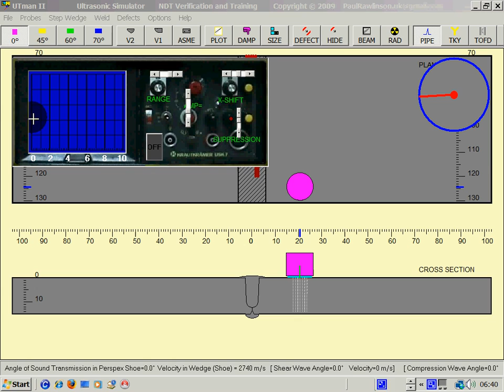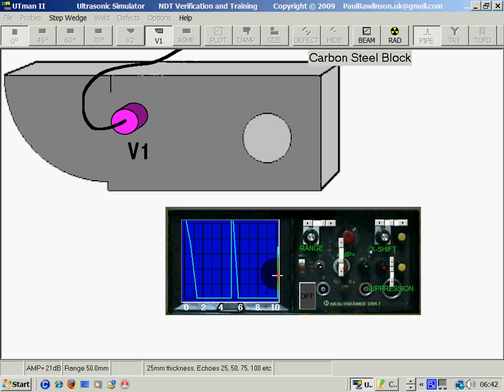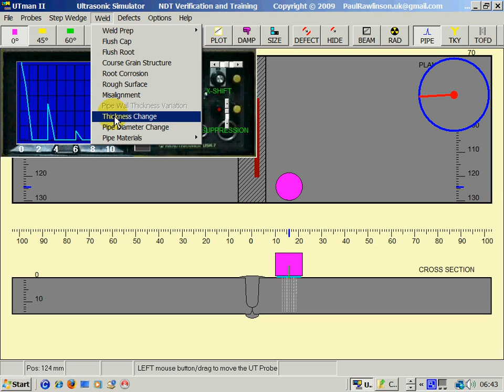Zero Probe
UTman ultrasonic weld testing and training ultrasonic inspection simulation